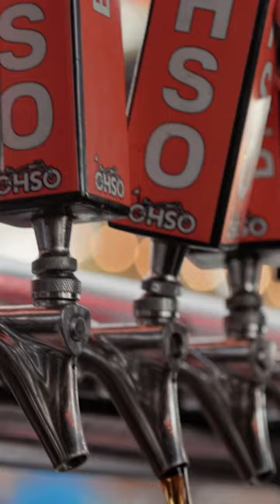OHSO's Popcycle Blonde Craft Beer | Glass Half Full Happy Hour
This Happy Hour is all about OHSO Brewery's Popcycle Blonde, a thirst-quenching craft beer featured on our Glass Half Full video series.

Find the best in sustainable craft beer on Glass Half Full.